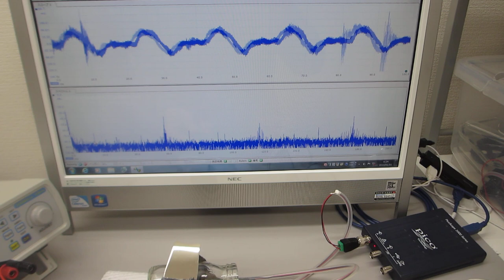叩いて（低周波刺激で）超音波を利用する